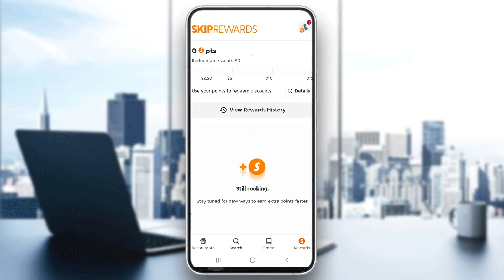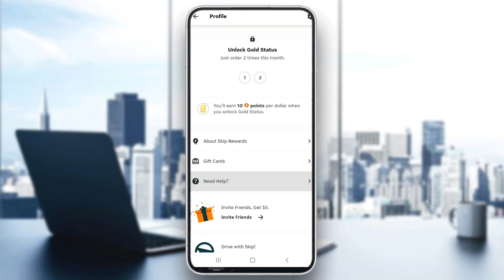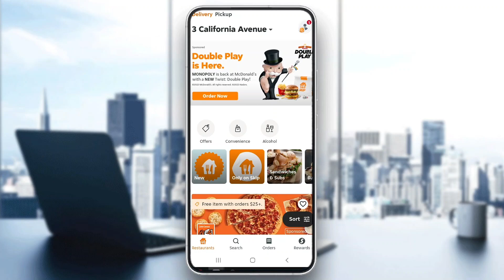How To Get Refund Skip The Dishes Tutorial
Today we talk about get refund skip the dishes,skip the dishes,how to get refund skip the dishes,skipthedishes